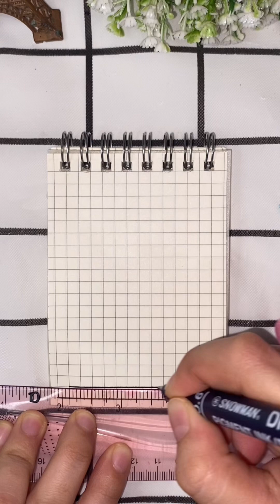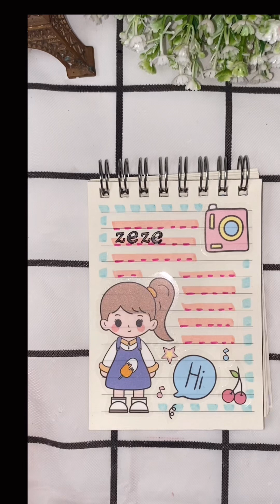stickers journal mini part 41 🩷💜🩷💜